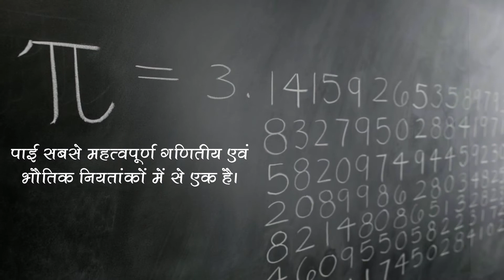google ने बनाया पाई का डूडल, जानें क्या है इसके पीछे कारण | समाचार नामा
आप को बता दे कि गूगल हर दिन कोई ना कोई डूडल बनाता है। अधिक जानकारी के लिए दिया गया लिंक खोलें